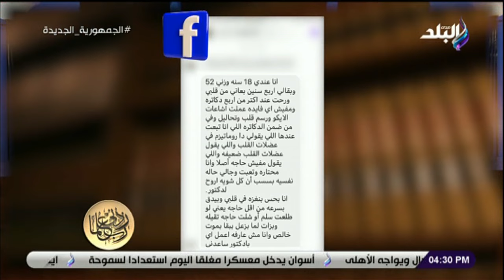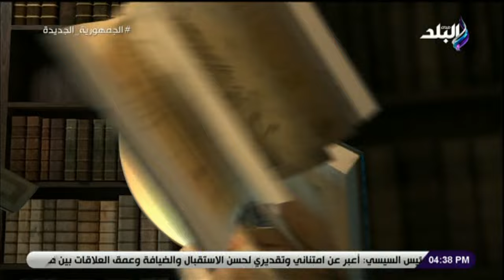ربي زدني علما - حلقة كاملة - 3- ابريل - 2023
حلقة اليوم 3 أبريل  2023 من برنامج ربي زدني علما للدكتور "حسام موافي" وفيها حديث عن الظن خطورة سوء الظن التجسس، نصيحة للسادة المشاهدين كلام الله أحلى كلام، ٥٠٪ من مرضى الغسيل الكلوي بسبب سوء استخدام الأدوية، تحذير من الاستخدام العشوائي للمضادات الحيوية.

ربي زدني علما برنامج ديني وطبي  يقدمه العالم الكبير الدكتور "حسام موافي"  يتحدث عن التفكير والتدبر في تفسير القرآن الكريم، ويجيب البرنامج عن كل التساؤلات التي تدور في ذهن الإنسان ويتحدث عن الوعي الطبي وجسم الإنسان وأعضائه وإيصال معلومات طبية مهمة للمشاهد.